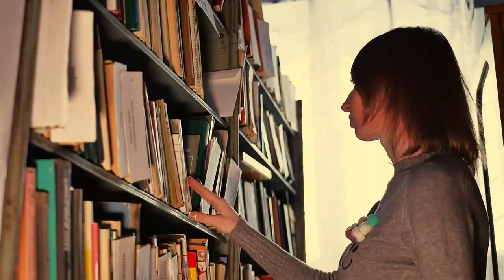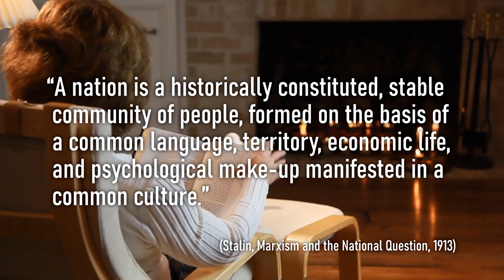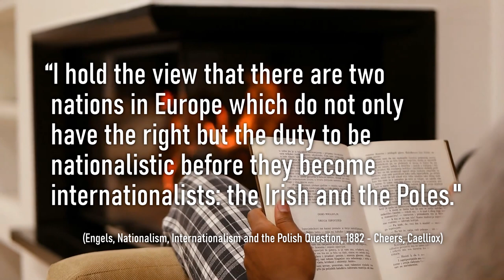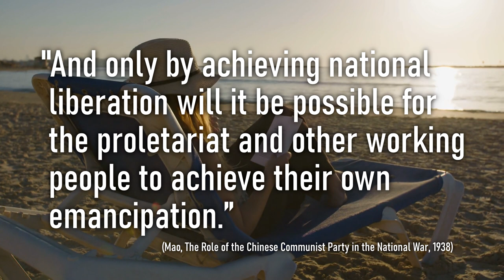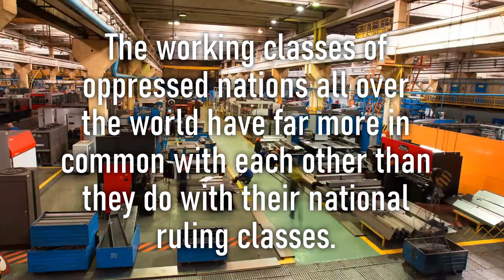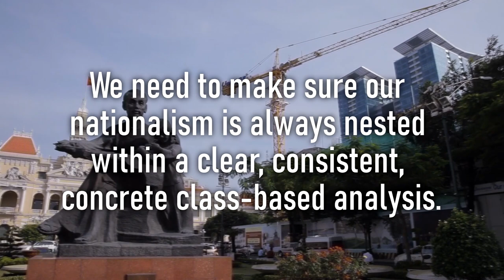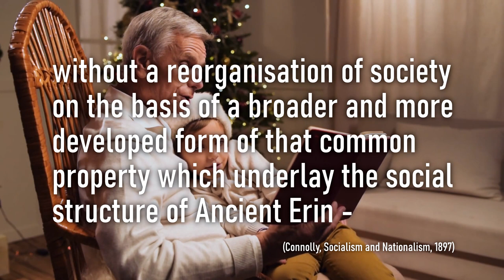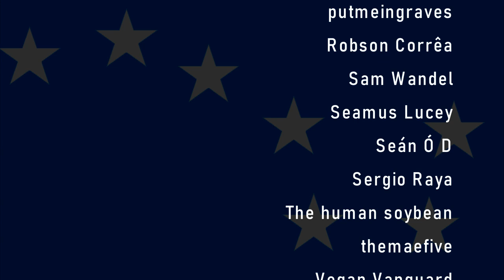Nationalism: Good or Bad?